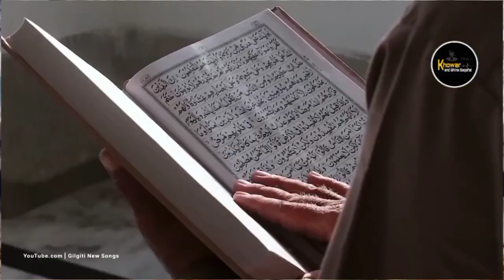DABOON || Shina Duaa Lyrics Touseef Ahmad yaad Vocalist Ajaz Alam Backing vocal Touseef Ahmad yad